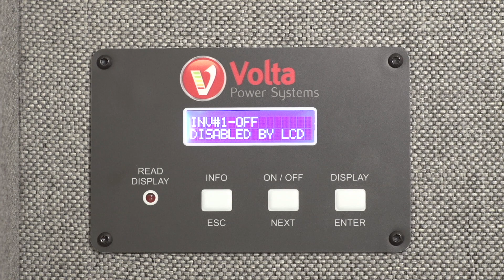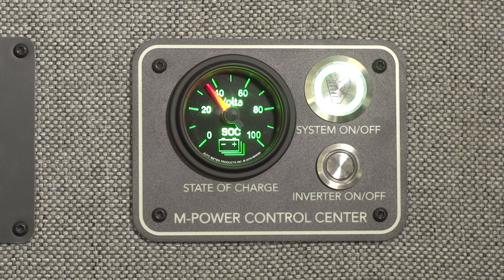Tech Tips 05: Inverter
Direct from the Studios of Storyteller Overland HQ.  This Tech Tip demonstrates the basic operation of your MODE 4x4 Inverter.